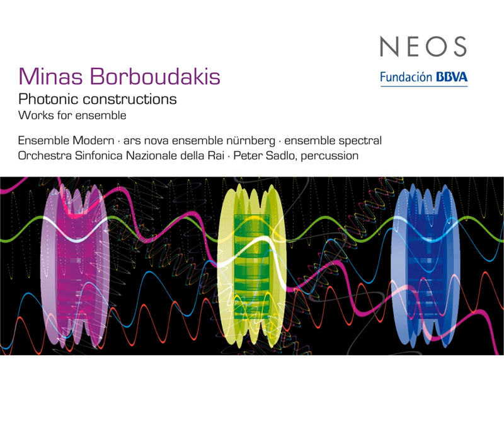Archegonon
Archegonon · Peter Sadlo

Minas Borboudakis: Photonic constructions

Artist: Peter Sadlo
Conductor: Tito Ceccherini
Orchestra: RAI Symphony Orchestra, Milan
Composer: Minas Borboudakis